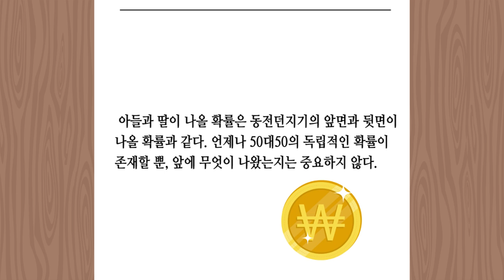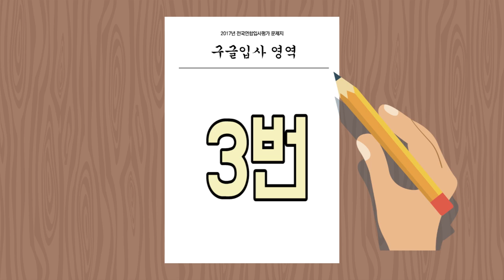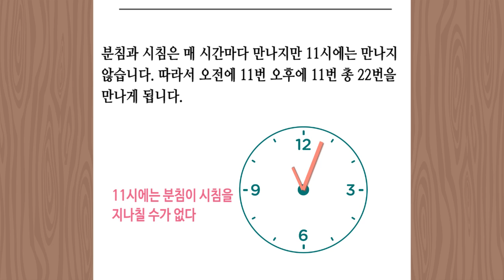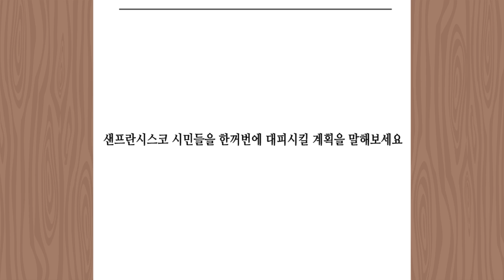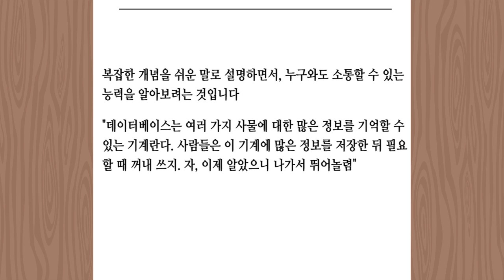나도 구글 입사각?? 구글 면접문제 8개 같이 풀어 보실께요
이 문제만 풀면 여러분도 구글에 입사 할 수 있어욧!!

1. A나라 사람들은 모두 아들을 극단적으로 선호해서 아들을 가질 때까지 계속해서 아이를 낳습니다. 아들을 가지면 아이 낳기를 중단하고, 딸을 낳으면 아들을 가질 때까지 계속 아이를 낳습니다. 이 나라에서 아들과 딸의 비율은 어떻게 될까요?

2. 맨홀 뚜껑은 왜 둥글까요?

3. 시계의 시침과 분침은 하루에 몇 번이나 만날까요?

4. 당신은 해적선 선장입니다. 황금을 어떻게 배분할지에 대한 당신의 안을 놓고 100명의 선원이 투표를 합니다. 과반의 지지를 못 얻으면 당신은 죽어요. 죽지 않으면서 최대한 많은 황금을 차지할 수 있는 안은 무엇인가요?

5. 같은 크기의 공이 8개 있는데, 그 중 7개는 무게가 같고 한 개는 더 무거워요. 저울을 두 번만 사용해서 무거운 공을 찾아내세요.

6. 샌프란시스코 시민들을 한꺼번에 대피시킬 계획을 말해보세요.

7. 특수 제조한 계란이 2개 있는데, 100층 높이 빌딩의 몇 층에서 떨어뜨려야 깨지는지 알아내려 합니다. 단 2개의

계란만 사용해서 몇 층에서 깨지는지 확실하게 알아내려면 계란을 최소 몇 번 떨어뜨려 봐야 할까요?

8. 8세짜리 조카에게 데이터베이스(database)가 무엇인지 3문장 이내로 설명해 보세요.